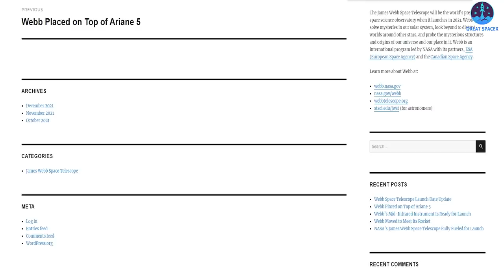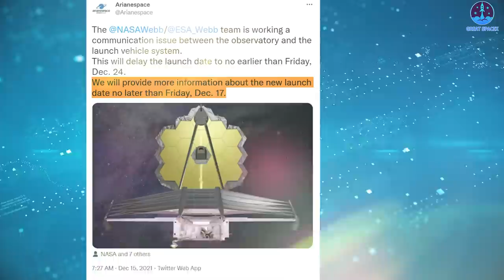NASA James Webb Space Telescope Launch epic got BIG PROBLEM!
NASA JAMES WEBB SPACE TELESCOPE
“COMMUNICATIONS ISSUE” DELAYS LAUNCH — AGAIN

The James Webb Space Telescope, the multi-billion-dollar instrument on which the hopes and dreams of astronomers worldwide rest, has had to delay its launch again!
From 2018 until now, this is the 7th time James Webb has been delayed!
What the hell is going on with NASA?
Let’s find the answer in today’s episode of Great SpaceX!

The Dec. 22 launch will not happen!
Engineers discovered an intermittent data dropout associated with a piece of ground support equipment after connecting the James Webb Space Telescope with its Ariane 5 launcher over the weekend in French Guiana.
As a result, the observatory’s long-awaited blastoff will be delayed at least two days to Dec. 24 to troubleshoot the problem.
The mission was previously set for takeoff on Dec. 22 from the European-run Guiana Space Center in Kourou, French Guiana, on the northeastern coast of South America.
Everything had been going so well. The telescope was fueled up, boxed up. And the final step in preparation for Webb’s blastoff also occurred Saturday (Dec. 11) when the observatory was raised atop its Ariane 5 launch vehicle.
But a technical issue held up the next step in the launch campaign.
In a brief statement, NASA wrote on its website late Tuesday that the Webb team is “working on a communications issue between the observatory and the launch vehicle system.”
Thomas Zurbuchen, the associate administrator for NASA’s science mission directorate, said Tuesday that engineers found an “interface problem” in a system that communicates with Webb while it’s on top of the Ariane 5 rocket.
“The way to think about it is it’s a ground support equipment thing… Basically, the data cables are dropping some frames.”
Technicians inside the Ariane 5 rocket’s final assembly building in Kourou have tried to diagnose the problem, but so far, haven’t been able to resolve it.
“Tomorrow, we’re going up there with the ground support equipment, and just really making sure we can flush out where the issue is,” Zurbuchen said. “We’ve tried a bunch of things, and we just haven’t been successful. This is a 100-meter cable that goes all the way from the top of the rocket to somebody’s computer. Somewhere in there (is the problem), is our guess.